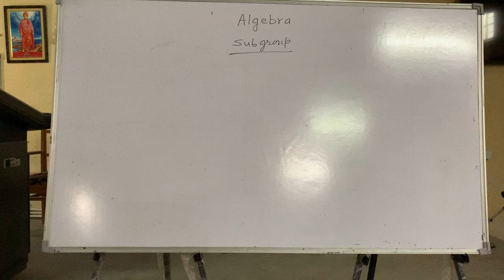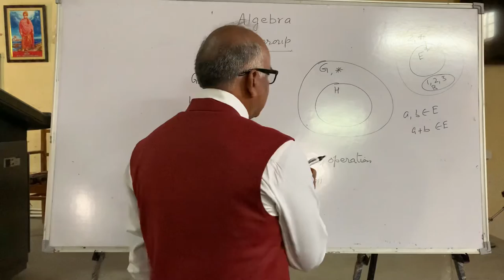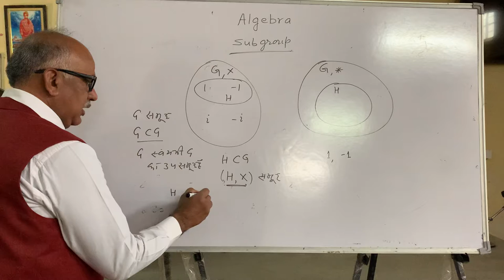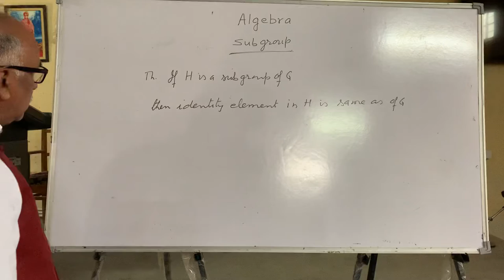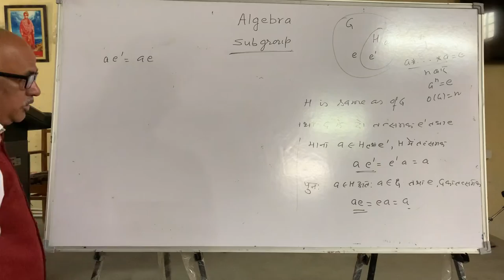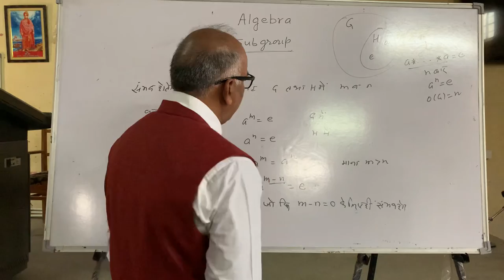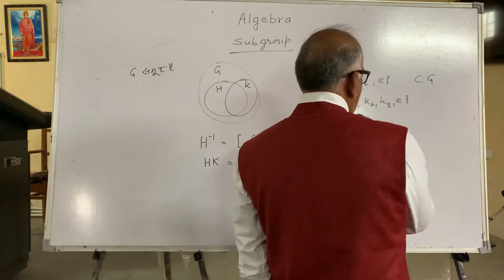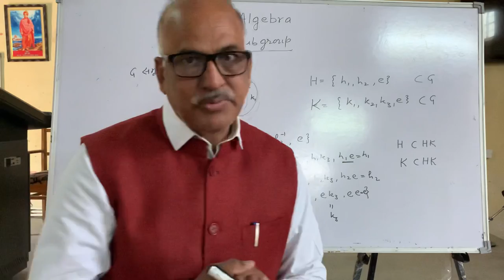Shashi Kant B Sc I Algebra-2K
Subgroup